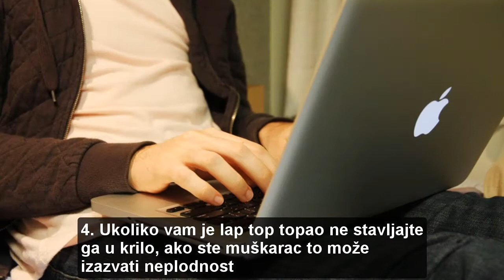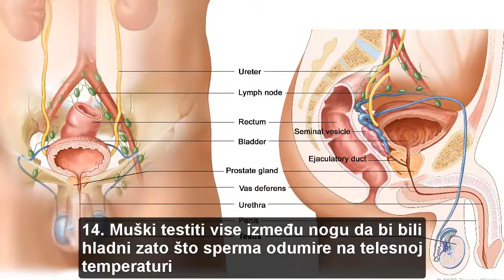15 činjenica o muškarcima